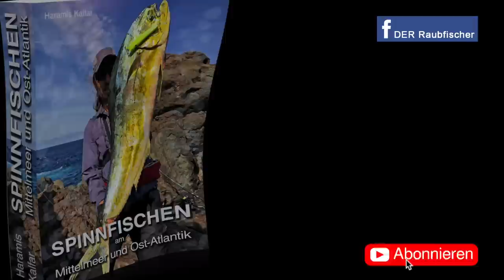Auf Heilbutt vom Ufer - Dorsche bis zum Abwinken - Tjongsfjord!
Im Anfang Juni 2023 folgte ich mich mit meinem Angelkumpel Hubert einer Einladung auf die Tjongsfjord Lodge (tjongsfjordlodge.com) - also machte ich mich auf den Weg in den Norden von Norwegen.
Ziel war das Angeln vom Ufer auf Heilbutt.
Eine eindrucksvolle Reise mit Elchen, Rentieren, Dorschen und Hornhechten.

Links:
Rutenhaltegurte fürs Auto

Sehr günstige Gummifische für Dropshot mit Geschmack und Geruch:

Deadly Dick Lure:
Kastmaster/Deadly Dick Kopien:

Deadly Dick Longshot Lure
Hallo Twisty Jig